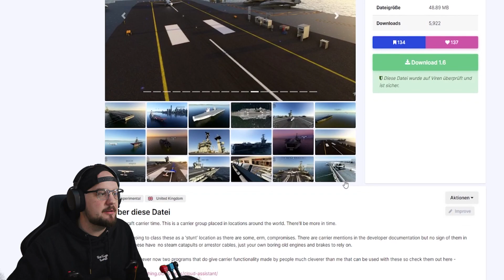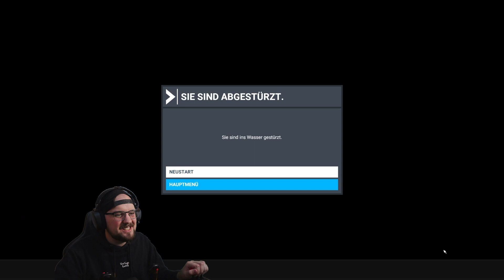GRATIS MOD für MSFS | ENDLICH Flugzeugträger | Flight Simulator 2020 Deutsch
Schon in dem F/A-18 Gratis Mod Video habe ich mir ein Flugzeuträger für den Flight Simulator von MS gewünscht. Nach ein bisschen Recherche im Internet habe ich zwei Varianten gefunden. In diesem Video zeige ich euch die Gratis Mod um Flugzeugträger einzubinden.

Wollt ihr auch noch ein Video und Vergleich zu der Kostenpflichten Mod sehen? Lasst dafür gern ein Kommentar oder Like da.

WIR SIND JEDEN MITTWOCH UM 20 UHR LIVE AUF YOUTUBE!

Ihr findet uns auf Twtich, Instagram und auf TikTok.
Eure Teenagerz From Mars